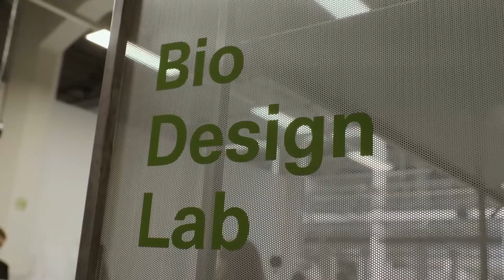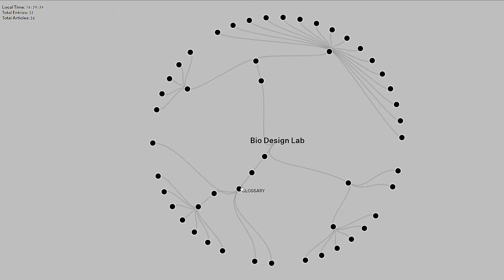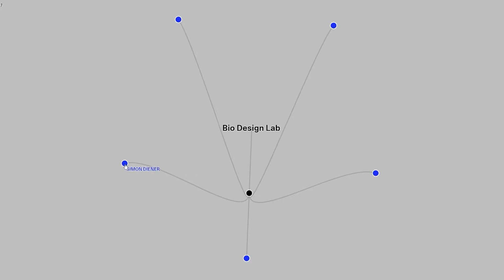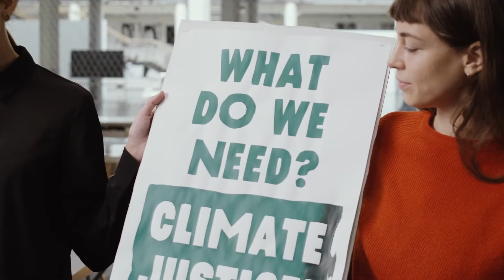Driving the Human Festival: WHAT’S URGENT? | Project presentation of the Bio Design Lab at the HfG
Project presentation of the Bio Design Lab at the HfG

on the occasion of the Driving the Human Festival presented by Lisa Ertel, Ina Grabosch, Julia Ihls, and Anne-Sophie Oberkrome.

Lisa Ertel, Ina Grabosch, Julia Ihls, Anne-Sophie Oberkrome (HfG alumni and students) are investigating local resources and sustainable possibilities of redesigning and rethinking production methods. The »Bio Design Lab« of the Karlsruhe University of Arts and Design introduces several formats to discuss practical and sustainable visions for the future.

Moritz Büchner

Graphic Design
Felix Plachtzik

Zoom Host
Clara Runge

Music
Yannick Schütte

Make-up
Sotirios Noutsos

Moritz Büchner

Graphic Design
Felix Plachtzik

Zoom Host
Clara Runge

Music
Yannick Schütte

Make-up
Sotirios Noutsos